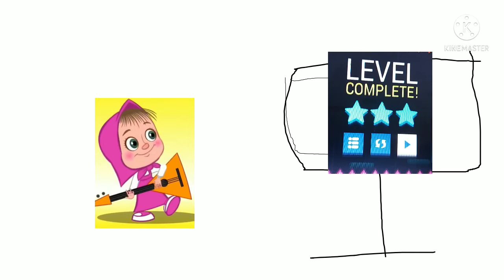кн мамам н7жн78ги8казпгщудупгщпц7н9вшг9 и